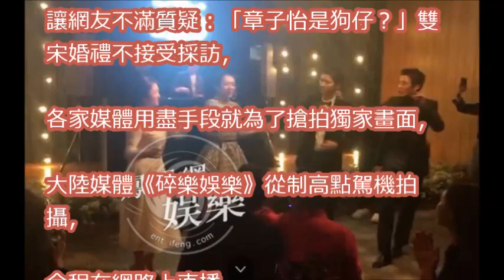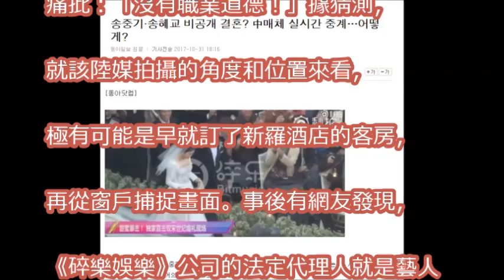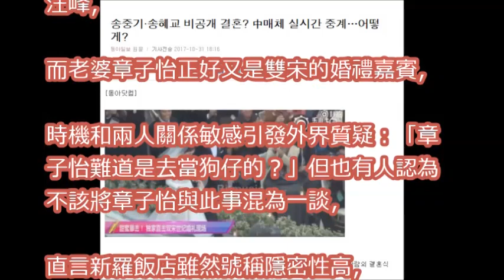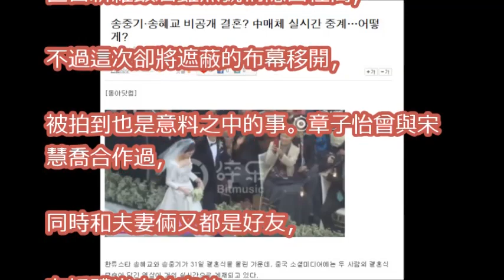雙宋婚禮被偷拍「兇手是章子怡老公」 全程直播韓媒氣炸！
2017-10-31 宋仲基宋慧喬婚禮現場-保安拉起防線 Song Joong Ki & Song Hye Kyo Wedding Live - Hotel Shilla Latest

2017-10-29 宋仲基宋慧喬世紀婚禮最後倒數 喜帖流出最新版本Final Countdown Of Songs' Wedding With Invitation New Card Exposed

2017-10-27 宋仲基宋慧喬婚禮嘉賓名單流出 《太後》劇組全部受邀？Who's Invited To Song Joong Ki & Song Hye Kyo's Wedding?